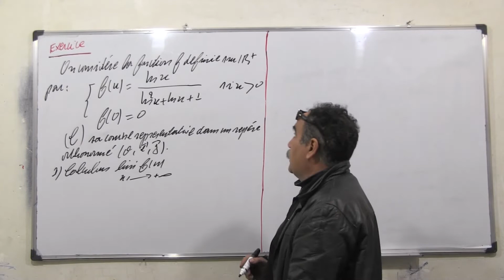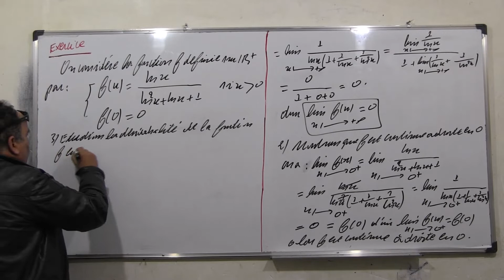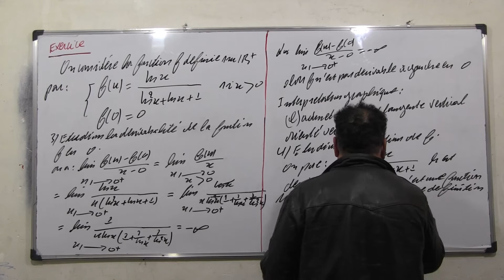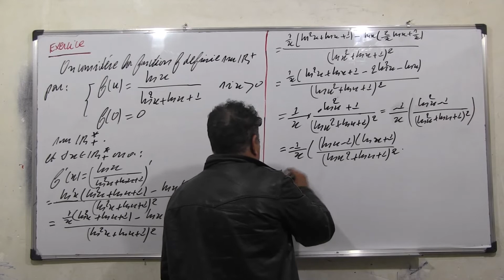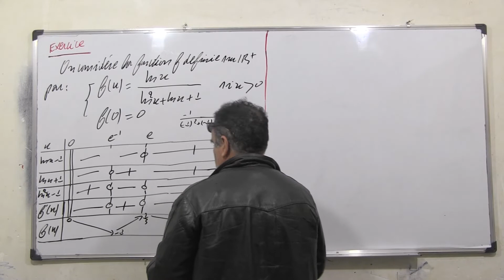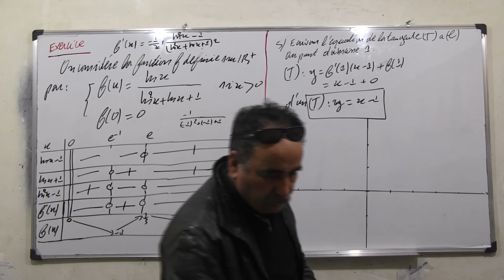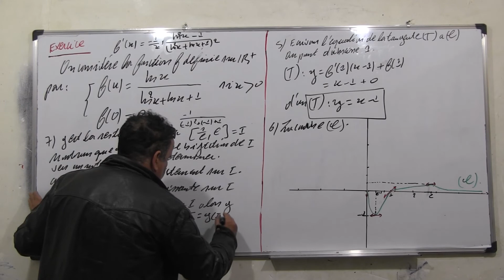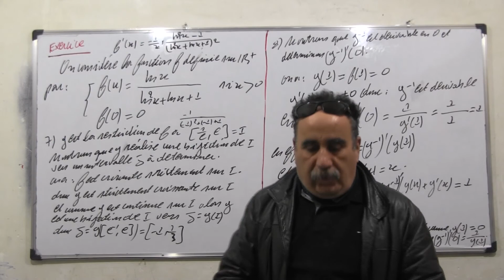Fonctions: Ex 113